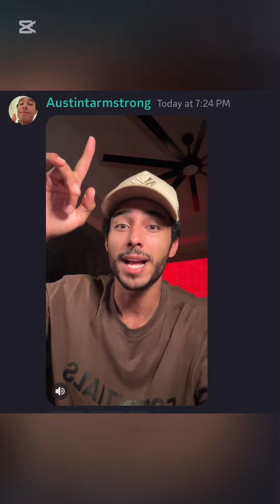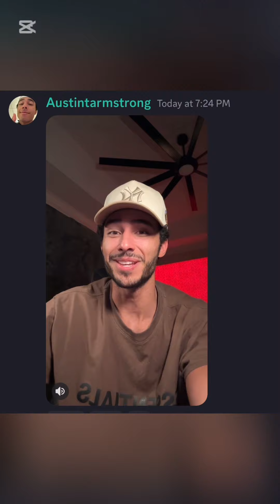Post Hurricane Update: Everyone Is Safe!